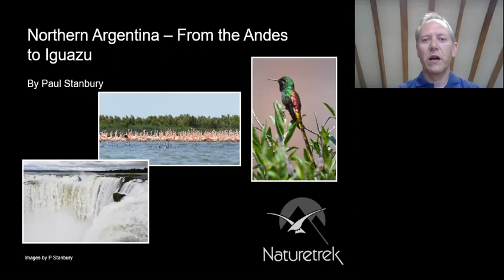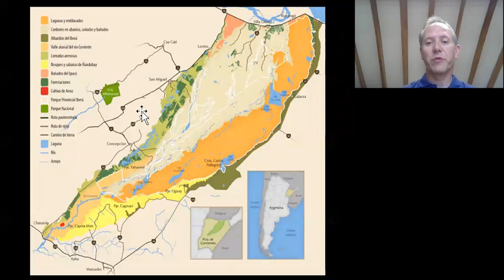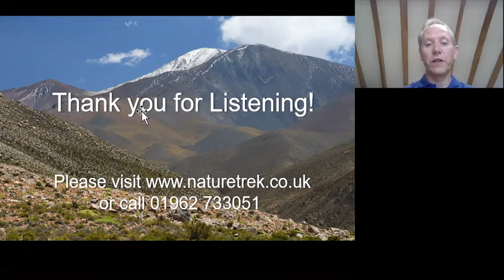Naturetrek Birdfair Presentations: Northern Argentina: from the Andes to Iguazu by Paul Stanbury